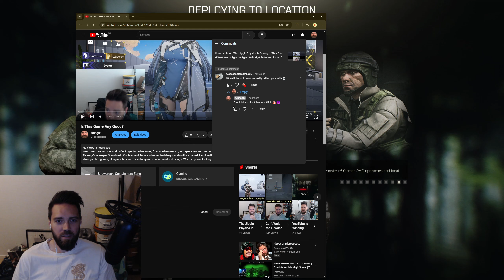Tarkov REALLY Wanted Me To Know I Died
Welcome! Dive into the world of epic gaming adventures, from Warhammer 40,000: Space Marine 2 to Escape From Tarkov, Core Keeper, Snowbreak: Containment Zone, and more! I'm Nhagix, and on this channel, I explore the most intense, strategy-filled games, alongside tips and tricks for game development and design. Whether you're looking for thrilling gameplay, behind-the-scenes game creation insights, or just some gaming fun, you've come to the right place! Don't forget to check out my live streams where we take gaming to the next level!

for non-stop action and real-time gameplay! Whether I'm battling through Warhammer 40K, surviving Escape From Tarkov, or building worlds with game development, I want you there to share the excitement. Come hang out, chat with me, and be part of the Nhagix community! See you live—don't miss it!